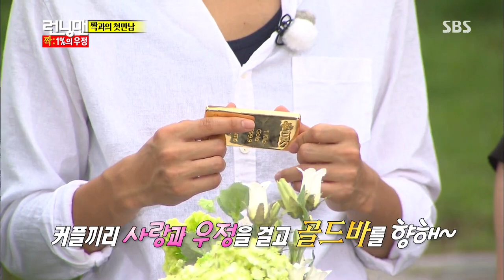런닝맨 Running man Ep.159 #13(2)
[최강커플 레이스 - 박상면, 김광규, 조정치, 정인, 김예림, 존 박, 후지타 사유리]
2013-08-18